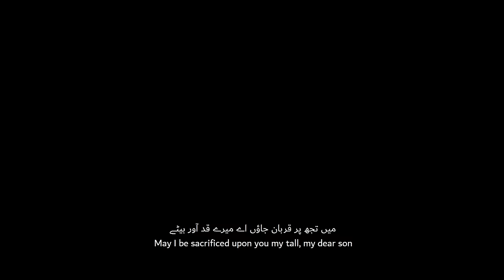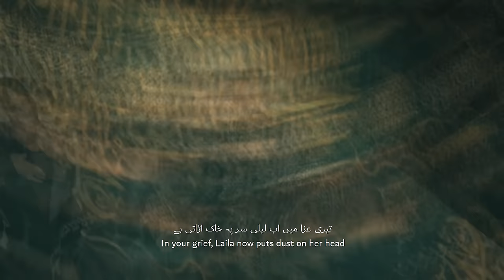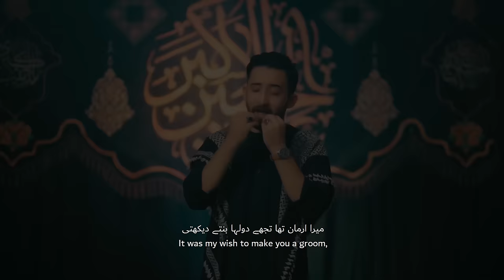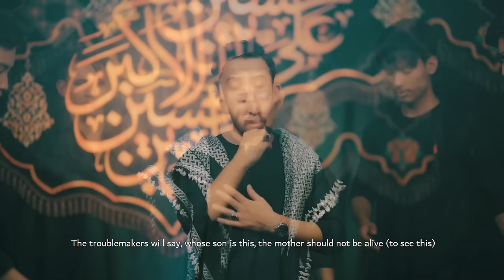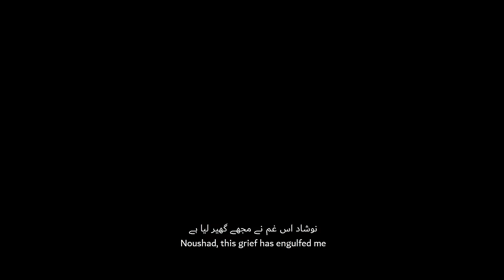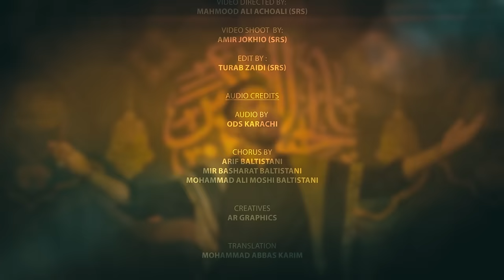Nohay 2022 | ALI AKBAR E LAILA | Ahmed Raza Nasiri | Farsi Noha 2022 | Shahadat Mola Ali Akber Noha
Nohay 2022 | ALI AKBER E LAILA | Ahmed Raza Nasiri Nohay 2022 | Shahadat Mola Ali Akber | Noha 2022

Video Info :-
Reciter | Ahmed Raza Nasiri
Noha Title | ALI AKBER E LAILA
Farsi Poetry | Fida Hussain Naushad
Urdu Poetry | Yasir Abbas Shah
DOP | Mahmood Ali Achoali
Cameraman | Amir Jokio
Edit | Turab Zaidi
Chorus | Arif Baltistani, Mir Basharat Baltistani, Mohammad Ali Moshi Baltistani, Ahmed Nasiri
Translation | Mohammad Abbas Karim
Special thanks |
Creatives | AR Graphics

An Exclusive Noha Shahadat Mola Ali Akber (as) for Album 2022/1444 On the Arrival Of Holy Month Muharram by Ahmed Raza Nasiri

Araam e dil o noor e duu chashm e thar e Laila, Taj e sar e Laila

Ali Akber e Laila
Gul e Ahmar e Laila

Ayi man baa fidayi tuu shawam shakhaye shamshaad, Ayi Akber e Nashaad
Bei Sabr o sukun, Gashta dil e Muztar e Laila
Taj e sar e Laila

▪️Laila kay dil o jaan ke sinay mai sina hai
Aur khoon rawa hai
Shabbir hai ghootno pai rawa aur ye fughaa hai
Beta tu kahan hai
Ik baar sada deke bata dilbar e Laila

▪️Tuu qatl shudii thashna lab az zulm e kuufiyan, shud gulshanam khizaan
Shud khak e aza az gham e tuu bar sar e Laila

▪️Ab hath sina pr meray moula ne rkha hai
Ro kr ye kaha  hai
Jinay ka sabab tu hi meray maah e laqaa hai
Kia teray bina hai
Ae noor e nazar, jaan e jigar mehwar e Laila

▪️Guftam ke bibinam shab e damaadiye turaa, man shadi e turaa
Sad haif ke rafti pisaram az bar e Laila

▪️Bazar mai nazai pe tera chand sa chehra
Jb laingay aada
Bolainge tamashai ye jis ka bhi hai beta
Wo maa na ho zinda
Kia unko khabar sar ke talay hai sar e Laila

▪️Naushad gashta bar sar e man gham saya figan,
Suuzad jigar e man
Burdandt chuu az zulm zii sar chadar e Laila

▪️Akbar tera ahwal jo zainab ne sunaya
Sughra ko ghash aya
Jis kelie har roz dia usne jalaya
Wo bhai na aya
Yasir ye khabar sunke giri dukhtar e Laila

On the Martyrdom of Shehzada Ali Akber (as) , Many condolences to Prophet Muhammad (saww) , Imam Hussain (as) and Hazrat Fatima Zahra (sa) and especially to Imam e Zamana (AJF).

Copyright prohibited ⓒ - AhmedRazaNasiri